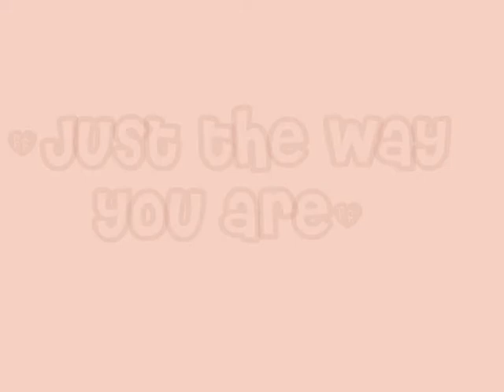Just the way you are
Anscor Swire ladies